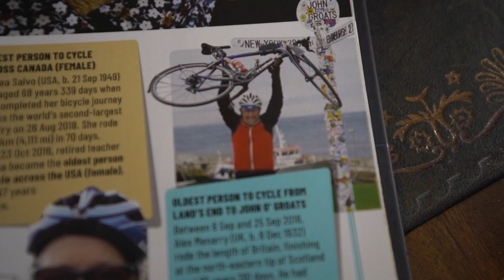The oldest person to cycle LEJOG | Guiness World Record | Ribble Cycles | REAL. BIKE. PEOPLE.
Age 85 and 231 days, Alex Menarry set off (for the second time!) from Lands End to John O'Groats to beat the Guiness World Record and become the oldest person to cycle LEJOG. We find out why it took a second attempt and why, now at 87 he's still setting himself more cycling challenges!

REAL. BIKE. PEOPLE.